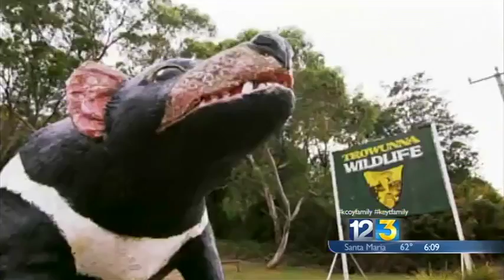Local Man Stars In Animal Planet Special